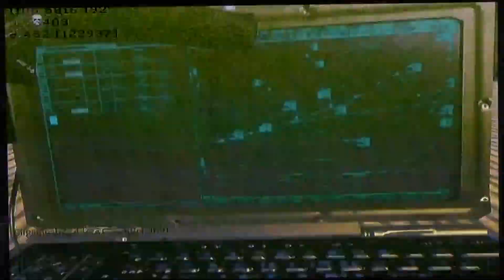COD MW2 Multiplayer Map: Terminal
EIRP gaming playing Modern Warfare 2